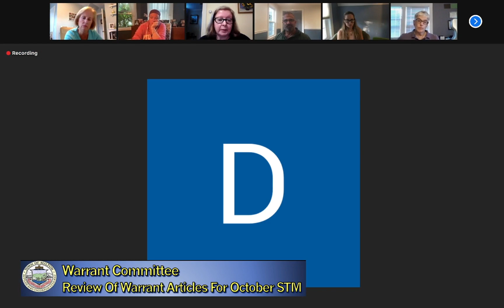Milton Warrant Committee - August 2nd, 2021